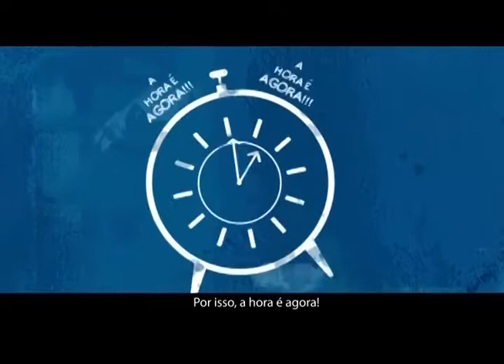Câmara Entrevista - Projeto Criando Sons de Erechim RS